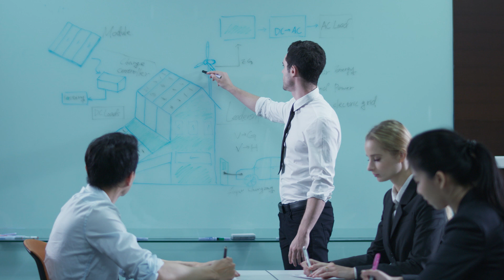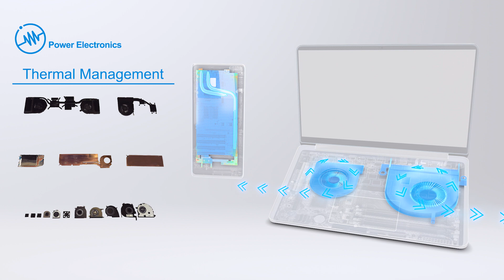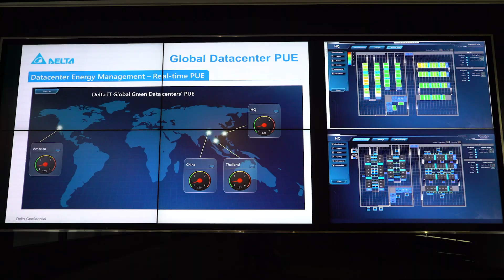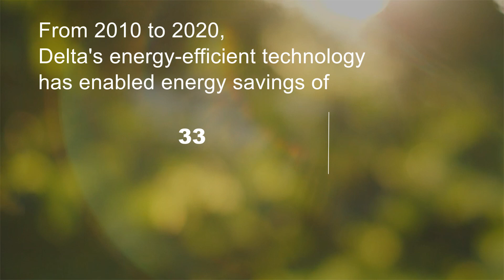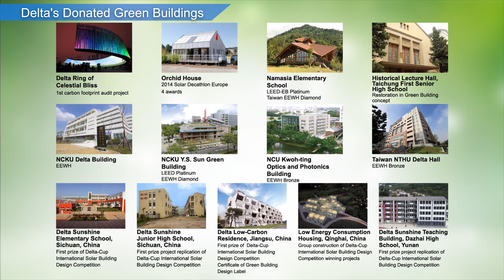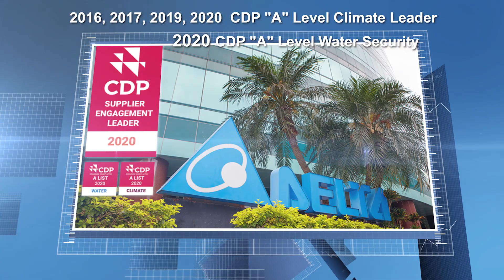Delta Group Video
Delta’s vision for the future - founded on its achievements over the last 50 years – is here for you to enjoy!

Delta’s vision of an innovative, clean and energy-efficient future for all, has been captured in a brand new video developed to help celebrate our 50th anniversary. Packed with information about our thriving portfolio of smart energy-saving systems and solutions in the fields of industrial automation, building automation, telecom power, data centre infrastructure, EV charging, renewable energy, energy storage and display, the short video walks viewers through how Delta is helping to build a better tomorrow for all, while helping address important issues like climate change. We’re proud of what we have achieved in the last five decades through our commitment to being a world class corporate citizen, and our efforts have been honoured and recognised by the many global awards and recognition we have received for our business achievements, innovative technologies and dedication to CSR. In fact, since 2011, Delta has been listed on the DJSI World Index of Dow Jones Sustainability™ Indices for nine consecutive years, while Delta has also ranked at the Climate Change Leadership Level by CDP for the 3rd year in 2019.